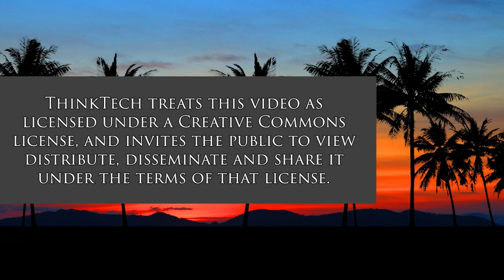Beach Volleyball and Wellness in Hawaii (Physical Therapy for a Better Life)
Learn Tips from the Pro.  The host for this show is Christine Lynders.  The guest is Alika Williams.

There are so many benefits of staying active outdoors and benefits of learning a new skill. In this episode, meet beach volleyball coach and former pro beach volleyball player Alika Williams. Alika shares with us the benefits of fitness to stay young and healthy, but most of all the joys of beach volleyball.  Being a former Pro and current coach to both youth and adult clients (Christine is one of the adult ones), Alika offers success strategies to help all achieve their beach volleyball skill and fitness goals.